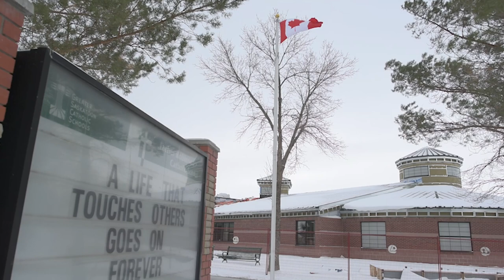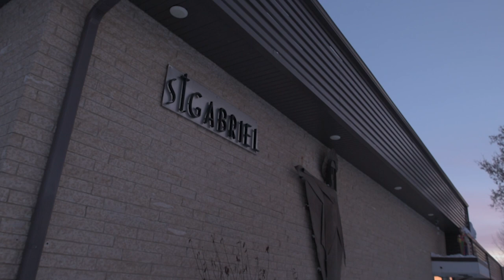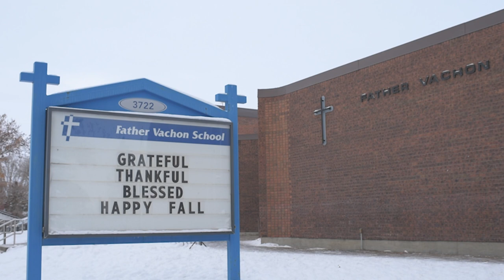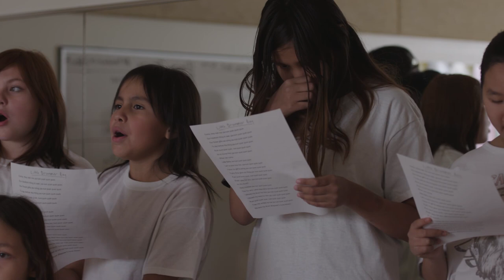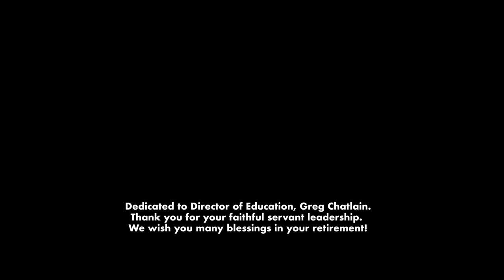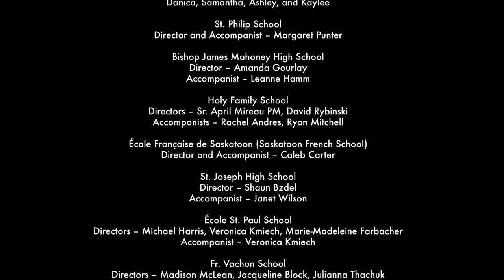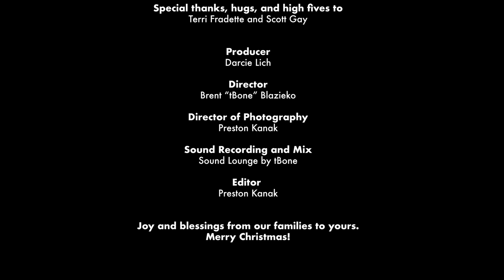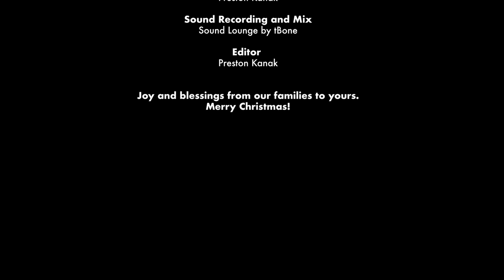2022 Knights of Columbus Carol Festival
Enjoy Christmas carols from students at 16 GSCS schools!

For over 60 years, the Knights of Columbus have supported Greater Saskatoon Catholic Schools' students and staff to bring the joy of Christmas to families.

Participating schools:
Father Robinson School
St. Gabriel School (Biggar)
St. Philip School
Bishop James Mahoney High School
Holy Family Catholic School
L' École française de Saskatoon (Saskatoon French School)
St. Joseph High School
École St. Paul School
Father Vachon School
St. Mary's Wellness and Education Centre
École Holy Mary Catholic School (Martensville)
St. Angela School
St. Mark School
Holy Cross High School
Bishop Filevich Ukrainian Bilingual School
St. Thérèse of Lisieux Catholic School